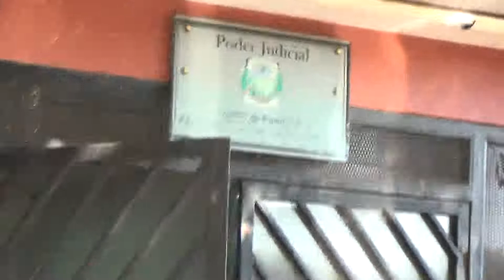Amiga de mica revelo el sufrimiento de la victima 23/02/21